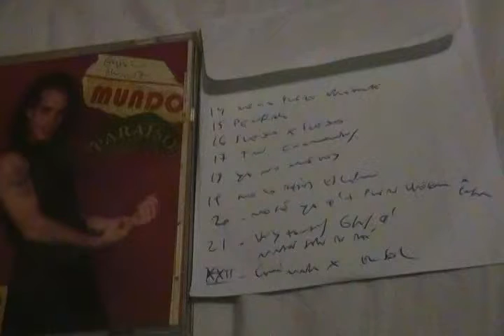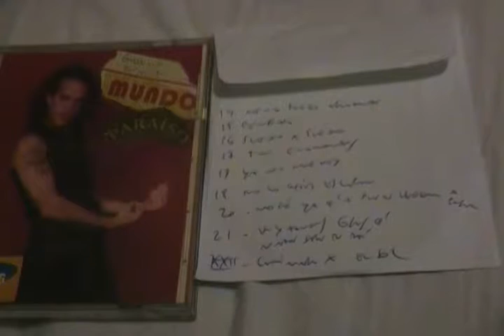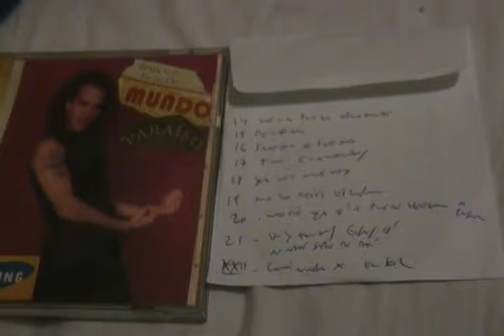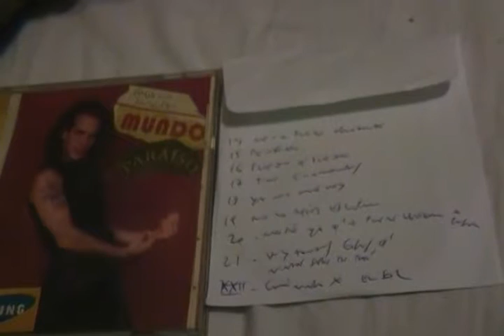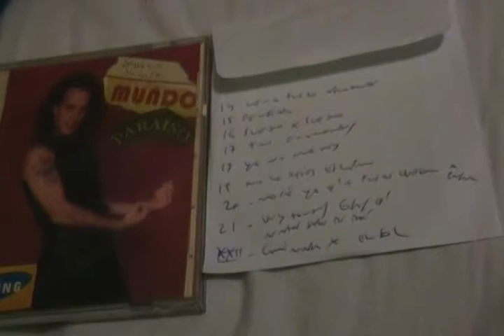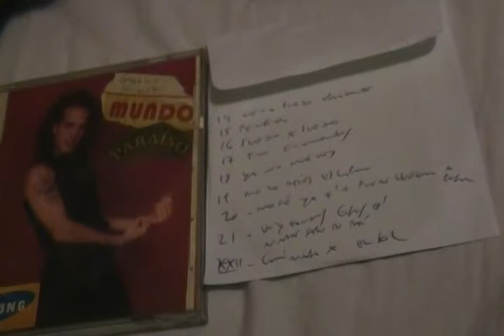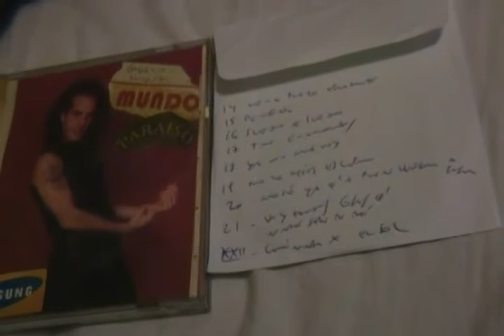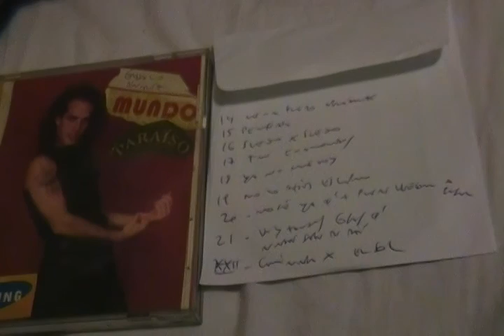gustavo alvarez acusticos c